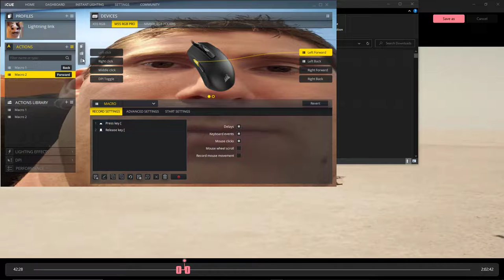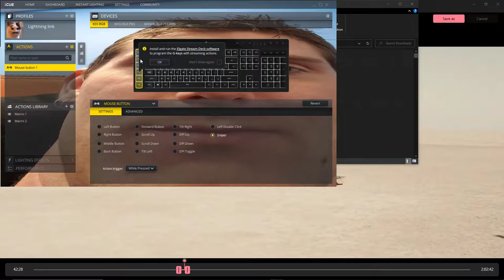Valorant random 11